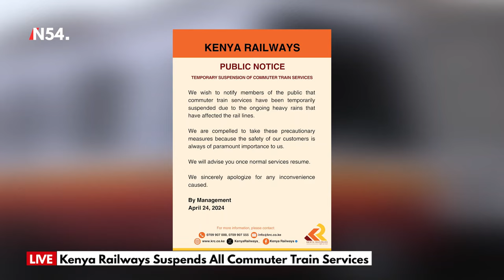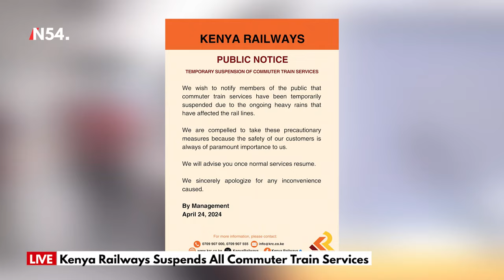Kenya Railways Suspends All Commuter Train Services – News54 Africa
Kenya Railways on Wednesday announced the temporary suspension of all commuter train services due to the heavy rains experienced across the country.